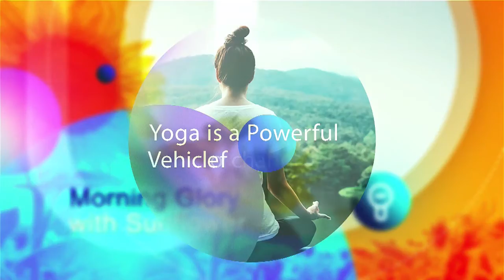Hello Ke Chha Khabar | हेल्लो के छ खबर | 26-07-2021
Mega Television Program :- Hello के छ खबर
Host : - Raju Shrestha